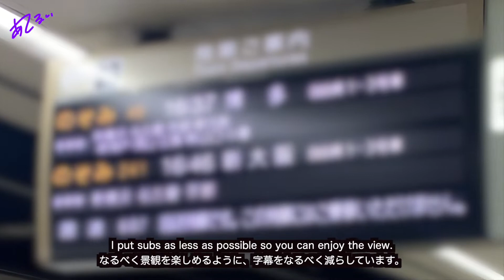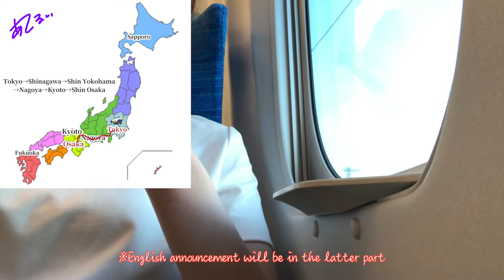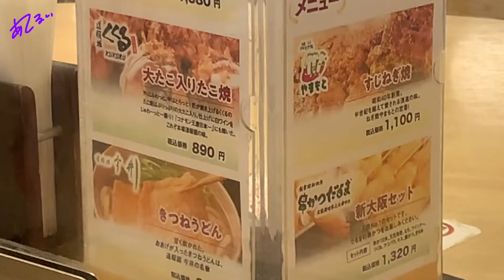【Travel Vlog】🚄Tokyo→Osaka Trip Part.1🇯🇵Shinkansen View Vlog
Streaming every week!